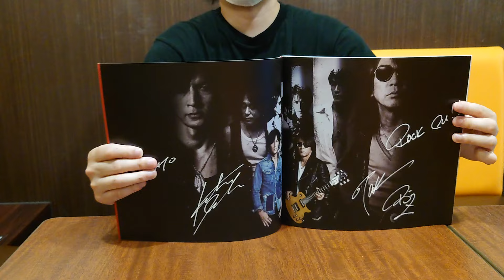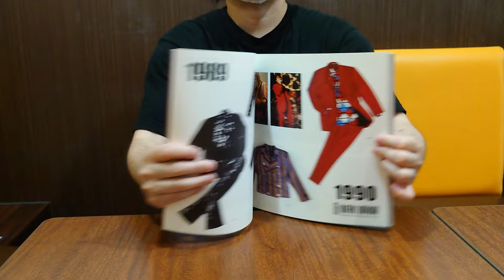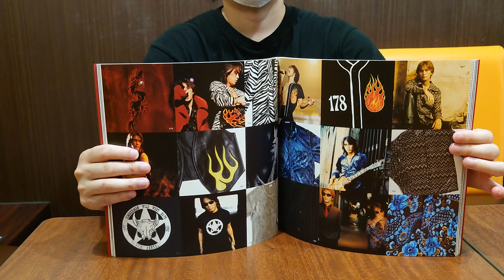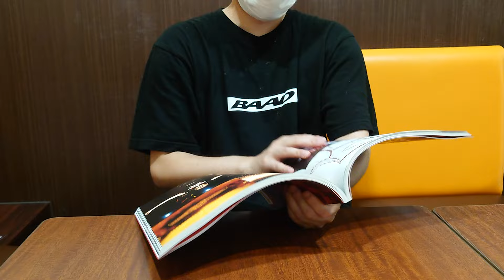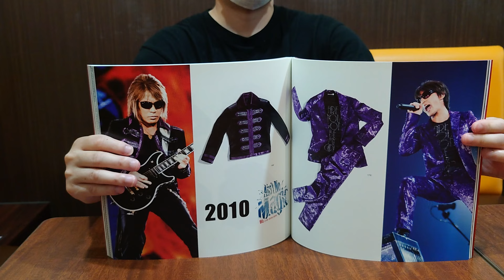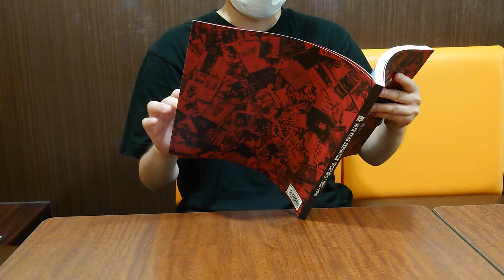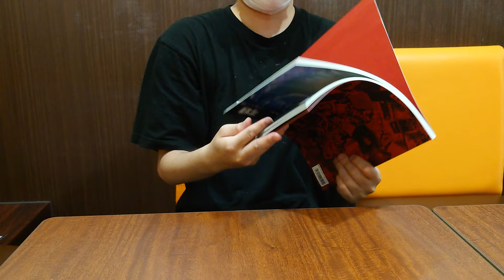かっ゙ちゃねる 【読】 Vol.151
B’z/B’z 30th Year Exhibition “SCENES” 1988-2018 パンフレット